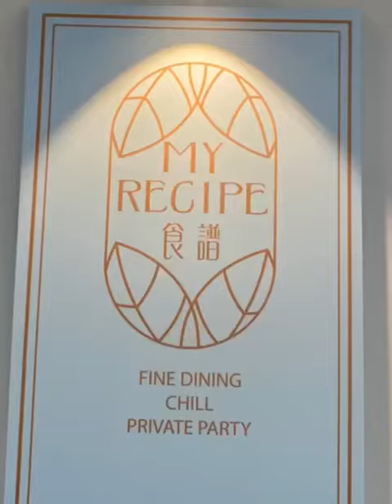澳門🇲🇴/家庭式包場法餐-林茂堂米芝連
食•譜MY RECIPE

食譜裝修完，現正推出

「食譜六道菜」$628、「食譜十道餐」$798提前預定喲，
「午市套餐」$98-268
最好是有車位提供

地址：澳門林茂海邊大馬路泉 福翡翠地上D座（海擎天CTM斜對面）
時間： 12pm-3pm, 6pm
（ 週二休息）